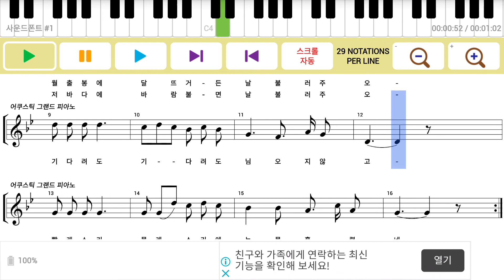기다리는 마음(내림나장조)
처음에 만든 건 사장조인데 이쪽이 더 가곡풍처럼 느껴져서 업로드